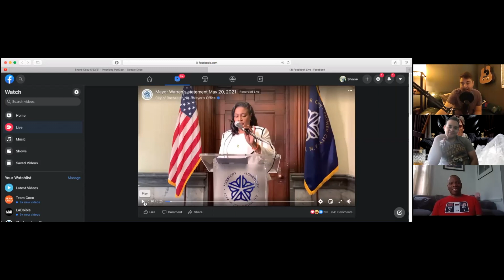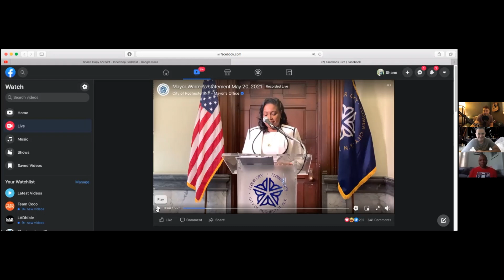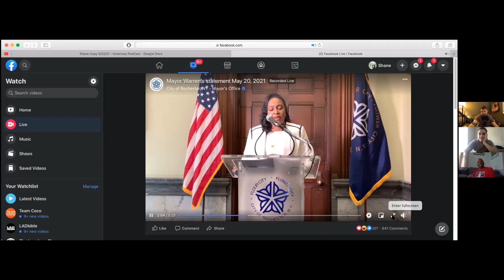Mayor Lovely Warrant?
Innerloop Blog creators Shane and Mike talk with Chris Thompson (Refined Taste) about Rochester’s biggest news stories. This week we are only talking about the chaos that has been the Mayor Lovely Warren news. Is she guilty? Is she innocent? Do we care! Find out this week on the Innerloop Podcast! This week’s feature artist is "Unwell". Their song is “YMM" and you can check them out